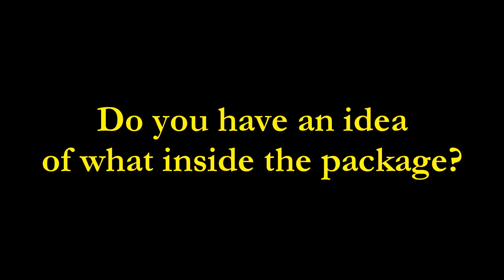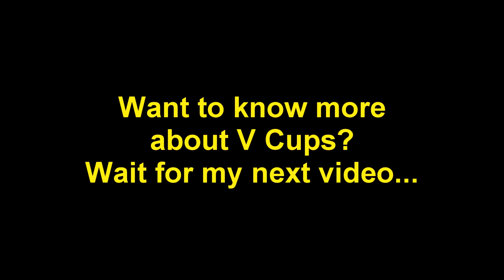Menstrual Cups - V Cups Unboxing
Menstrual Cups - V Cups Unboxing Hello Girls, today I'm gonna show you V Cups, A Menstrual Cups. In this session, I will unbox the V Cups package. Do you have an idea of what inside the package?